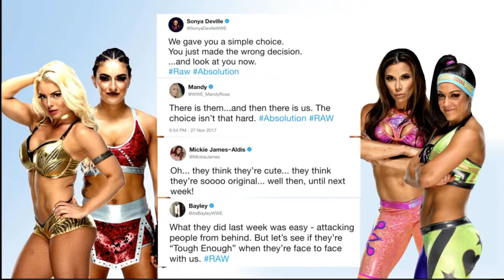Sasha Banks vs. Paige 1/2